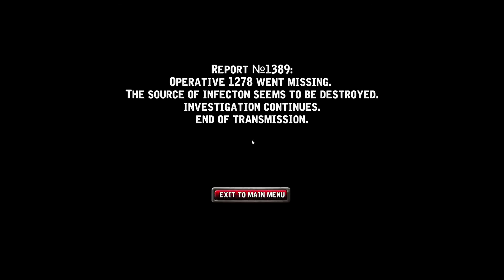Putrefaction Level 9